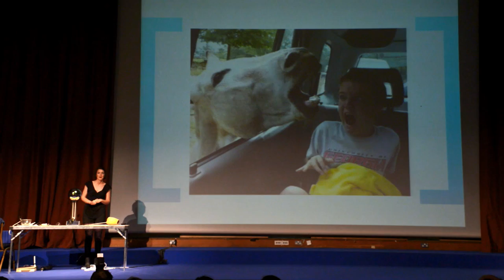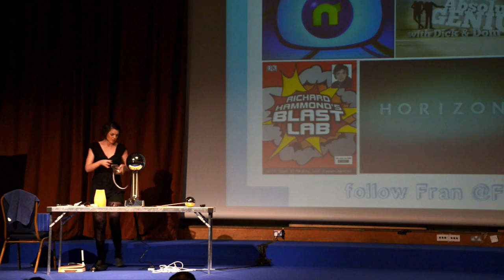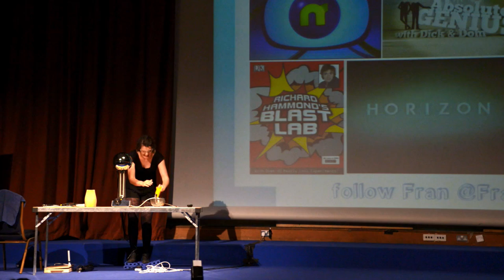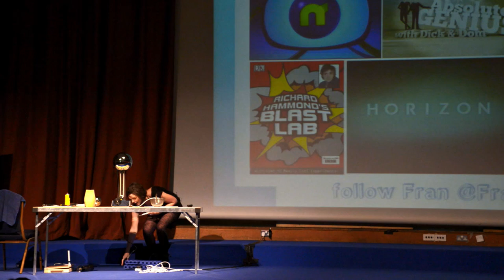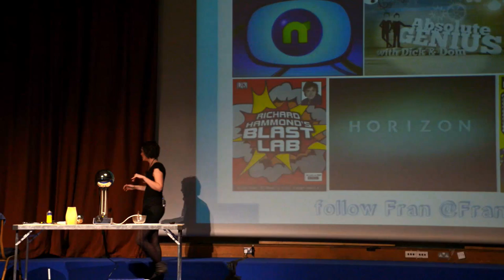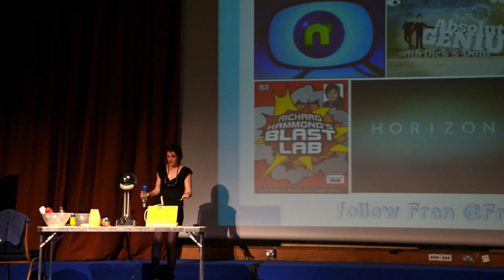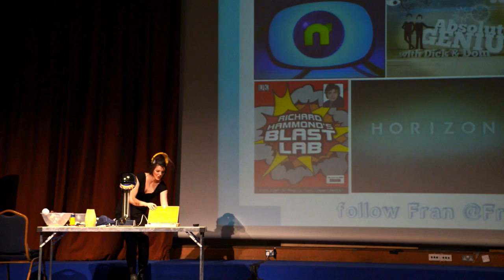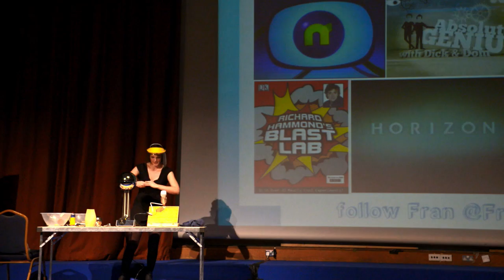Fran Scott, Ada Lovelace Day Live 2013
Fran Scott, a science communicator who designs demos for CBBC, live stage shows and the Science Museum, shows us what you can do with some water, a plastic bottle and a secret ingredient.

Held at Imperial College London, Ada Lovelace Day Live 2013 featured inspiring women speakers, covering everything from biochemistry to engineering.

Find out more about Ada Lovelace Day and future events on findingada.com.